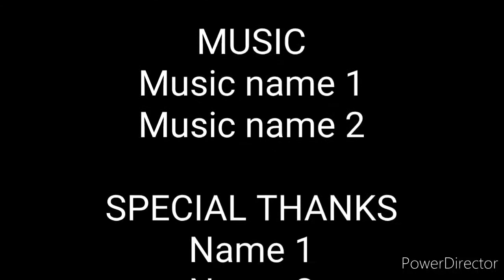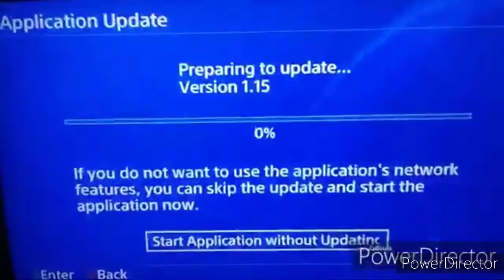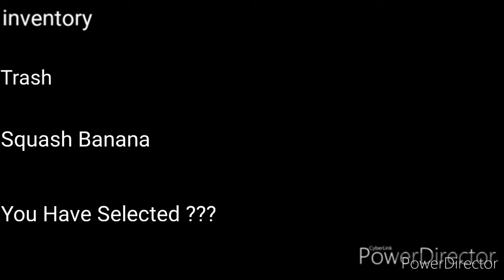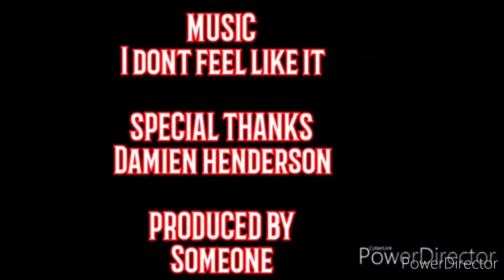YTP: A Game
Trav's World: Appleburrey the game